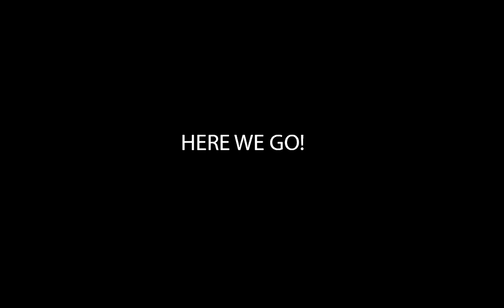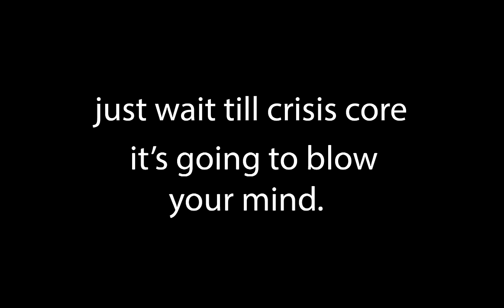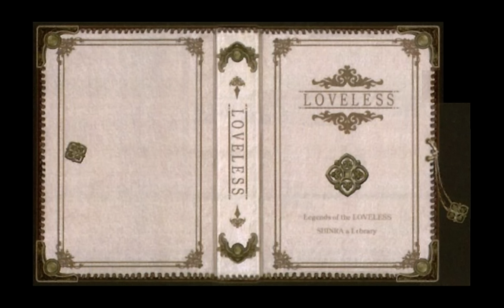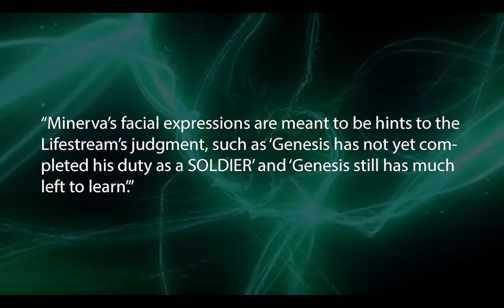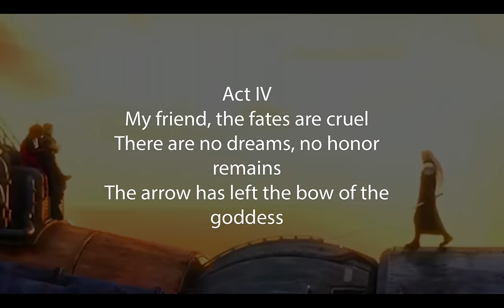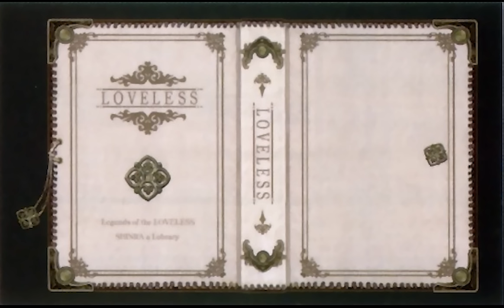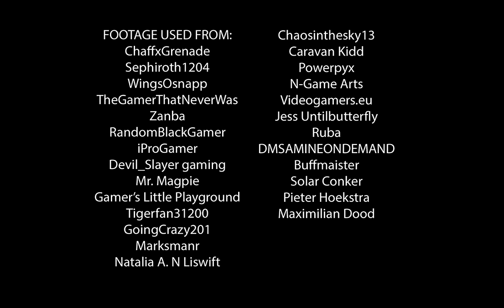The Complete Story Of Final Fantasy 7 Remake: The Structure Of 5 PART 1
UPDATE:
I just had a great sit down with Wisedrum on his podcast, if you enjoyed this video, and are interested in a more casual deconstruction of events discussed in this video series and other new observations you should check it out!:

(Many Spoilers will be discussed in this video.)

This analysis examines FFVII Remake in order to see what FFVII Remake is, where it belongs in regards to the other FFVII entries, and where the Remake might be heading. The Remake is a wonderful love letter to FFVII and I hope to answer some questions the series introduces, and deepen the appreciation of the game itself. The game is an obvious result of an enourmous effort by the developers, and I hope to bring to light just how much detail went into various elements of the project. Not every question has an answer here, but this examination should provide enough of a basis to start a conversation and pool together theories. I've been very excited to share the things I've noticed, and I hope this video spreads some of that excitement around. Thank you.

Except the song at the end. Thats mine.